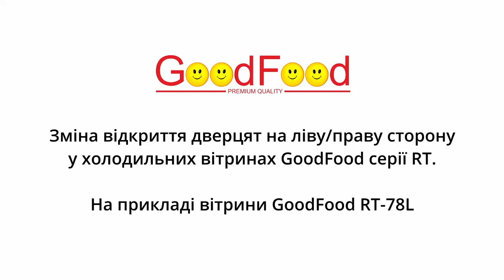Інструкція по зміні положення дверей на холодильних вітринах GoodFood серії RT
Інструкція по зміні положення дверей на холодильних вітринах GoodFood серії RT та необхідний набір деталей для цього.